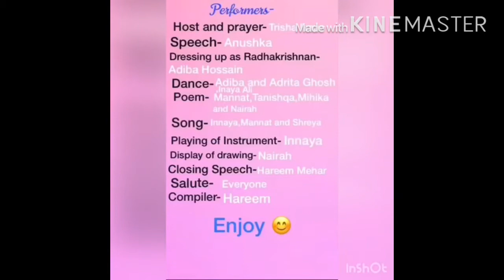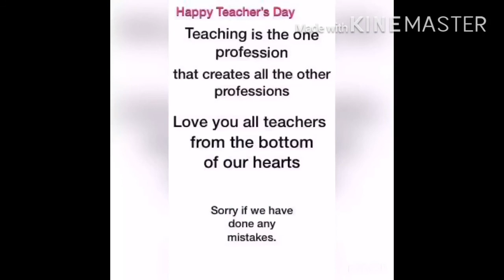Teacher’s Day Celebration of Our Lady Queen of The Missiond School Class-5B